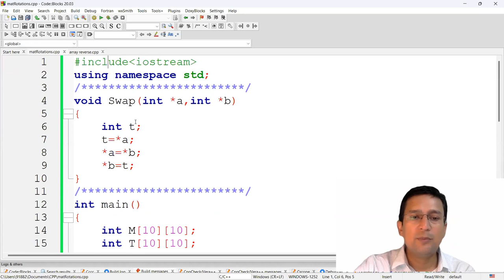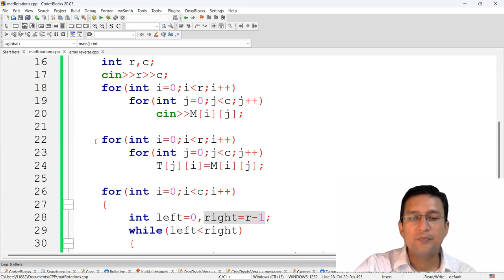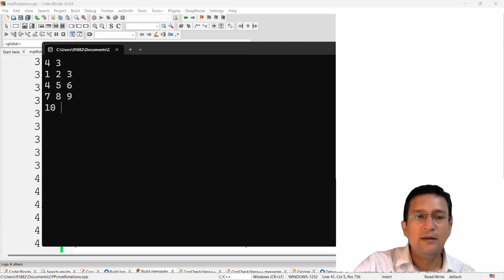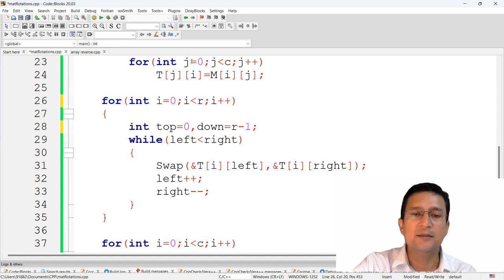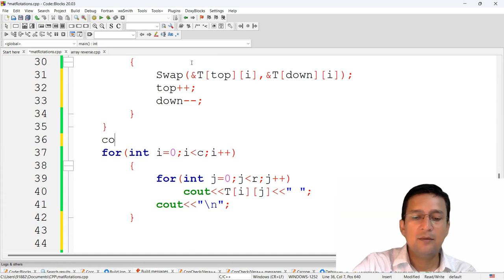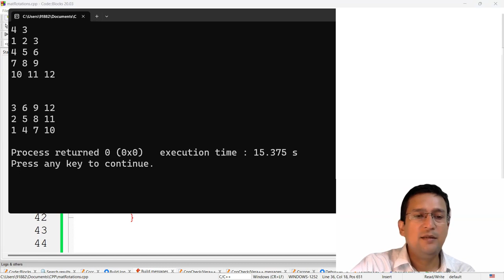Matrix Rotation 90 degrees (Clock wise and Anti Clock wise) : Problem Solving